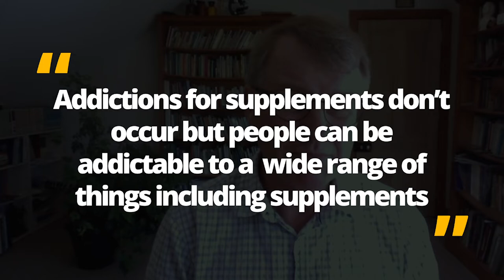Can I Get Addicted To Taking Vitamin C Powder? | Ask Eric Bakker